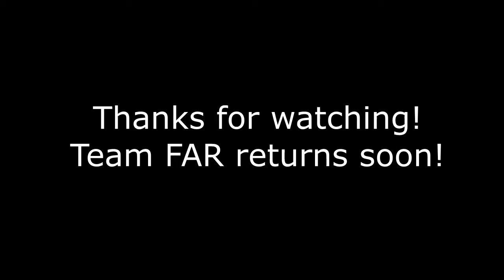Terraria 1.3 w/ Funsong :: Episode 10 - SALT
...Sorry for the swearing.

Welcome to Terraria! Follow our beginners journey as we attempt to navigate the many pitfalls of the increasingly hostile world.

The 1.3 Terraria update introduced many ne